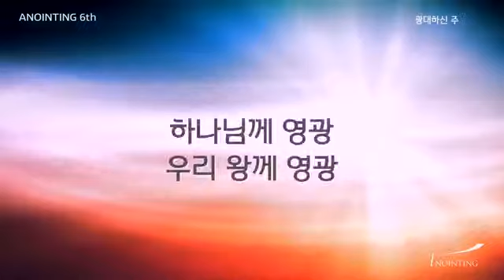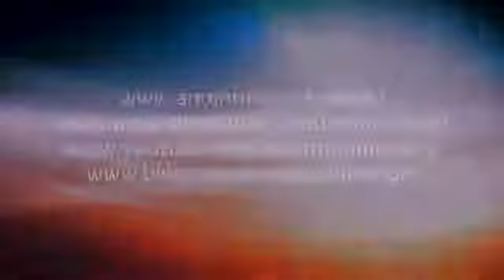[어노인팅 6집] 예수 감사하리 주의 보혈 + 광대하신 주 - 어노인팅 (Anointing)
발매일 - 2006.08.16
앨범명 - 어노인팅 6집
장르 - CCM
발매사 - (주) 광수미디어
기획사 - 어노인팅뮤직

예수 감사하리 주의 보혈 Music & Words by Matt Redman
광대하신 주 Music & Words by Don Moen, Eugene Greco, Gerrit Gustafson

예배를 통한 이 땅의 부흥을 꿈꾸며...

예배를 통해 부흥을 꿈꾼다는 것은 예배의 주도권이 하나님께 있다는 것을 인정하는 것이며, 참된 부흥은 하나님으로부터 시작된다는 것을 의미한다. 예배는 하나님의 마음을 반영하고 있다. 참된 예배의 결과는 하나님의 임재의 회복과 함께 이 시대를 향한 하나님의 마음이 예배자들 가운데 부어지고, 이에 대한 반응으로 하나님의 마음을 받은 예배자들은 이 시대를 향한 하나님의 비전 가운데 즐거이 헌신하는 열매를 맺게 되는 것이다.

어노인팅의 예배사역을 통해 나누고자 하는 핵심이 여기에 있다. 하나님께서 마지막 때에 일으키실 부흥의 때를 준비하는 것이다. 세례요한이 예수님의 오심을 믿은 것처럼, 어노인팅의 모든 사역의 초점은 예수다. 예배를 계시와 반응이라는 측면에서 볼 때 기름부으심이 있는 예배란 회중들이 하나님을 참되게 예배 할 수 있도록 예배를 섬기는 이들이 참 진리를 계시하는 통로로서 역할을 감당한다는 것을 의미한다.

지난 5월에 있었던 어노인팅의 6집은 하나님의 하나님 되심을 계시하는 귀한 통로로 준비되었다. 어노인팅의 초기 멤버로 예배인도자 컨퍼런스를 통해 알려진 김영진 전도사가 인도한 이번 앨범은 하나님을 향한 열정으로 가득한 3,000명의 회중들과 함께 하나님의 광대하심과 하나님 나라의 영광을 선포하고 노래하는 강력한 임재의 시간이었다.

광대한 우주를 창조하신 하나님 앞에 존재조차 부끄러운 우리들이 오직 예수 그리스도의 사랑과 희생으로 얻은 참 생명으로 자유를 노래하며 구원의 메시지를 전하고 있는 이 앨범에는 ‘오라 우리가’, ‘오 주님 주의 이름이’, ‘신실하신 나의 주는’ 등 새롭게 쓰여진 8곡의 새로운 예배 곡을 담고 있다. 이 예배를 통해 예배조차도 사람의 편리에 맞춰져가는 듯한 이 시대 가운데, 사람의 관점과 생각이 아니라 하나님 그분이 얼마나 크시며 우리와 비교할 수 없는 분임을 계시하며 진리로 선포하는 놀라운 가치를 보게 된다.

바라기는 이번 앨범이 이 땅과 열방의 예배자들에게 하나님을 하나님으로 계시하며, 다시 오실 주님의 길을 예비하는 귀한 통로로 쓰임받기를 간절히 원한다. 어노인팅 6집에서 예배인도를 맡은 김영진 전도사는 ‘지성소’, ‘풀은 마르고’, ‘오소서’ 등 깊이 있는 예배 곡들의 작곡자로 잘 알려져 있다. 대학에서 성악을 전공하고 이탈리아에서 유학하던 중 하나님의 부르심으로 인생의 전환점을 갖게 된 김영진 전도사는 이후 다리놓는사람들에서 예배인도자학교와 제자학교를 거쳐 본격적으로 예배사역을 시작하게 되었다.

2001년 어노인팅 1집을 함께 준비하고 싱어와 작곡으로 참여하였고, 2002년부터 다리놓는사람들 예배인도자컨퍼런스에서 싱어와 예배인도자, 작곡자로 참여했다. 현재 온누리교회에서 사역중이다.

[Album Credits]
Producers

Executive Producer 박기범, 박철순 for Anointing Music
Producer 박기범

Worship Leader 김영진
Arrangement 김영진 박기범 박일룡 김한국 정다운 한경숙 이건영 이지음 조재범
Music Director 이지음

Engineers

Recorded Live At 베다니 감리교회 (2006/05/30)
Live Sound System with Soul Sound(박광세)
Live Sound & Recording Engineer 박광세, 김승호 (Soul Sound)
Lighting System Engineer 토탈코리아(정흥민, 이영민)
Overdub Recording Engineer 박수혁 at M-plus Studio, 김경석 at Star Avenue Studio
Mixing and Mastering Engineer 랜디 아담스(Randy Adams) at CFN Studio

Players

Drums 박일룡
Bass 김한국
Keyboards 한경숙
Synthesizers 이건영
Electric Guitar 정다운
Acoustic Guitar 이지음
Percussion 조재범
Singers 김승빈 최요한 최재호 이현정 전은주 노화영 이주영
Small Group Chorus (for “할렐루야 마라나타”) 소병찬, 조일건, 이태민, 박성식, 박근범, 최창환, 정요섭, 정경은, 김은혜, 허은화
Choir
강은경, 강일수, 강지혜, 고윤정, 공성욱, 권두택, 김경미, 김경희, 김도영, 김민석, 김민홍,
김반석, 김보미, 김사호, 김상아, 김선영, 김성원, 김성은, 김승현, 김신애, 김안식, 김영민,
김영찬, 김은령, 김은혜, 김이레, 김정숙, 김정식, 김종근, 김종용, 김주연, 김진성, 김혜영,
김혜영, 김희재, 나모세, 노 찬, 라주영, 류보엘, 민성민, 박대현, 박민종, 박선영, 박윤배,
박윤희, 박정란, 박주현, 박혜진, 백병일, 백성규, 백수진, 서영지, 서영훈, 설인권, 손광수,
손윤미, 신현철, 안영재, 여수진, 연제윤, 염지현, 오미경, 오요나, 원정우, 위국명, 유태식,
윤 혁, 이 철, 이경희, 이기세, 이명직, 이성준, 이수현, 이신혜, 이용학, 이은애, 이은영,
이일우, 이준형, 이지은, 이지은, 이현기, 이힘찬, 임명규, 임재원, 장순영, 전지현, 정미영,
정병준, 정예나, 정은숙, 정진형, 정창대, 정평안, 조성이, 조은별, 조이삭, 조재일, 조주희,
조현준, 지아람, 진은미, 차민정, 채 란, 최미진, 최영훈, 최재림, 최지선, 최혁준, 탁병진,
하명선, 한원대, 허 정, 허지연, 허진욱, 현창훈, 홍리라, 홍상의, 황성희